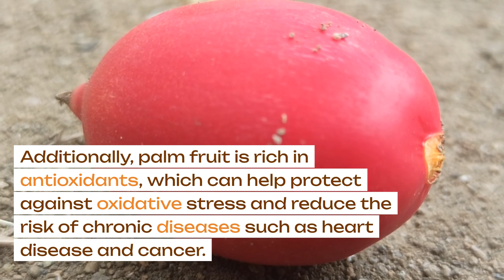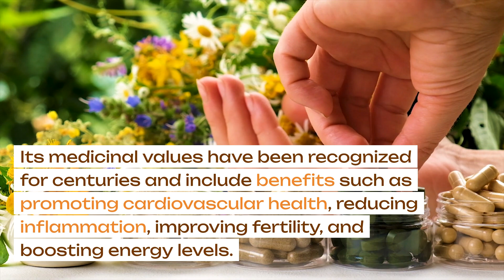Medicinal Values of Palm Fruit| Dr. Veda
Here are some medicinal values of palm fruit!